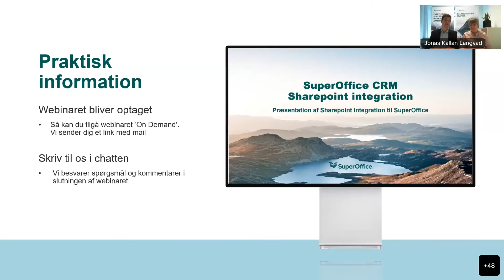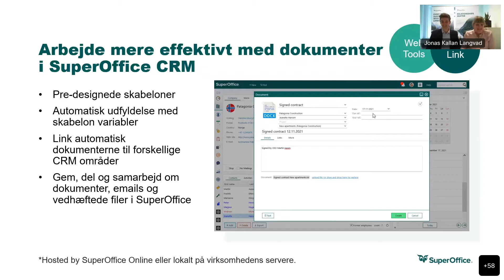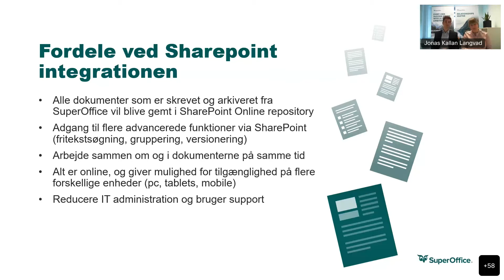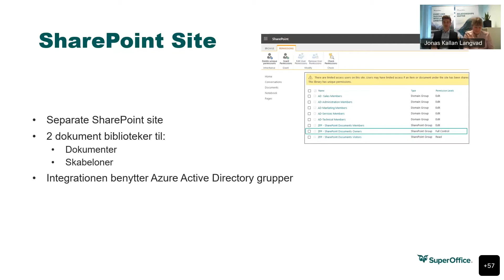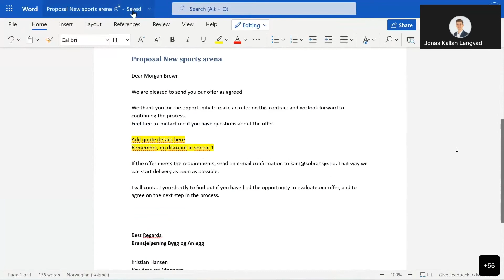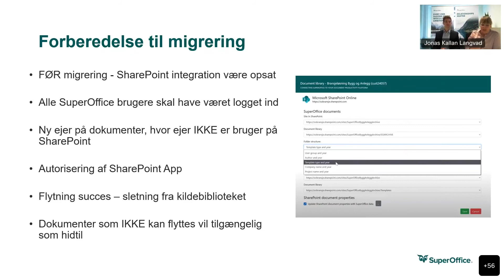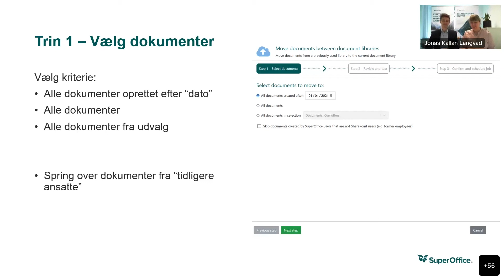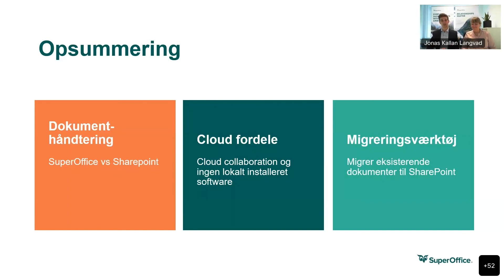Webinar: Sharepoint Integration + opsætning og datamigrering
På dette webinar får du viden om, hvordan SuperOffice CRM Cloud og Sharepoint kan integreres, samt hvilke fordele dette har for jeres miljø.

Med Sharepoint integrationen til SuperOffice vil du bl.a. opnå, at:
- Flere medarbejdere kan skrive i samme dokumenter på samme tid
- Dokumenter kan tilgås fra både SuperOffice og Sharepoint
- Personer uden adgang til SuperOffice CRM (f.eks. eksterne partnere) kan få adgang til dokumenterne via delte Sharepoint-mapper
- Blive uafhængig af Webtools

Sharepoint integrationen forudsætter, at I har SuperOffice CRM Cloud, og at I benytter Sharepoint Online. Integrationen er en cloud-to-cloud integration og skal kun opsættes én gang af en administrator.

På webinaret viser vi:
- Opsætning af integrationen mellem SuperOffice og Sharepoint
- Eksempler på stifinderstrukturen for SuperOffice dokumenter, der gemmes via Sharepoint
- Migrering af eksisterende dokumenter til Sharepoint
- Metoden til selv at opsætte integrationen i jeres SuperOffice løsning efter dette webinar

Hvis du vil se vores andre webinarer, så besøg vores side